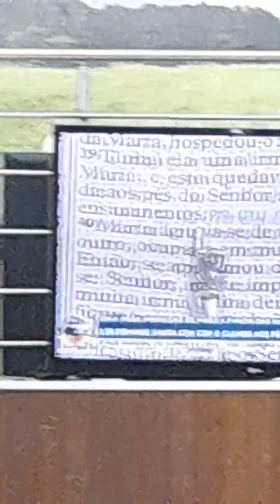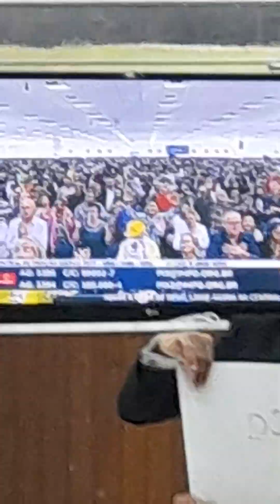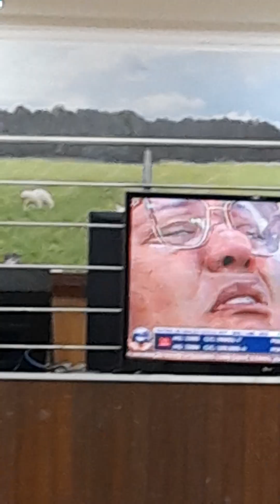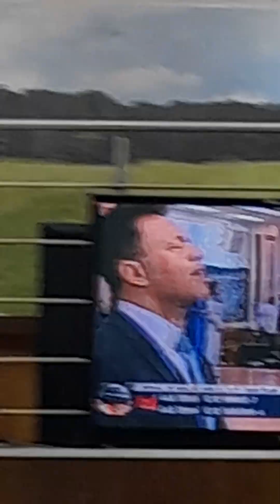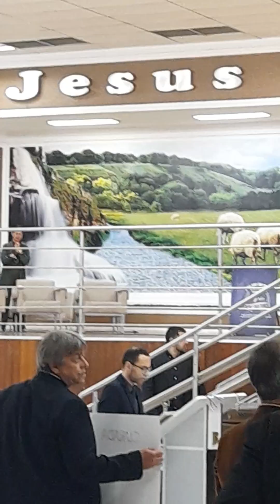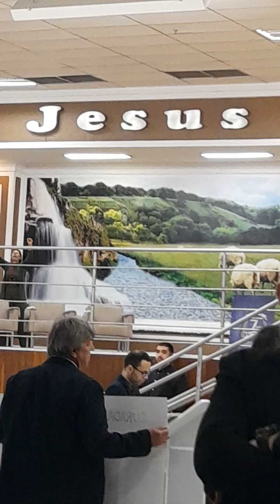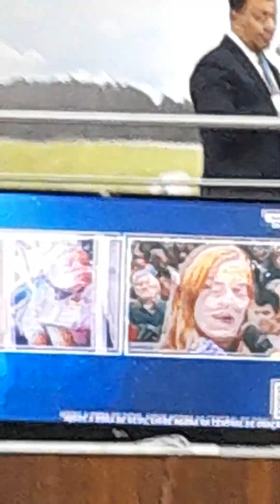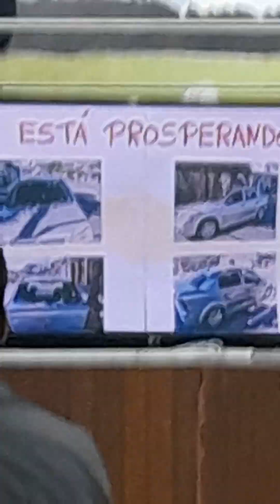PREGAÇÃO BISPO JORGE PINHEIRO E PASTORA NINA, IGREJA MUNDIAL PODER DE DEUS,SEDE GERAL BRÁS,SÃO PAULO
IGREJA MUNDIAL DO PODER DE DEUS, BRÁS, SÃO PAULO, CAPITAL